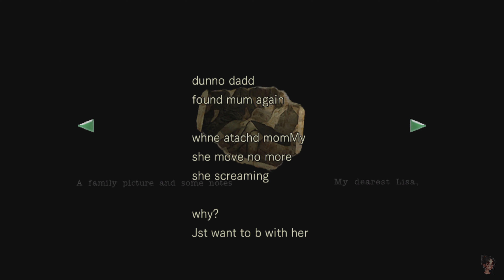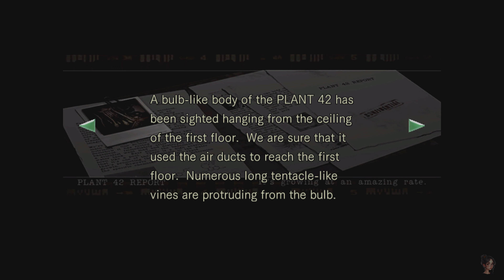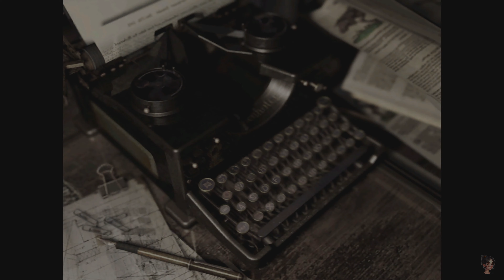Resident Evil HD Remaster (PS4) Jill Walkthrough Part 5 - Something Isn’t right here?!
Resident Evil Remastered HD Gameplay Walkthrough Part 5

Welcome to my first attempt at this game and only my second Resident Evil in total..looking forward to working my way through this franchise   in order sort of and to find out what I’ve been missing.
Wish me luck dreading this camera angle 😬